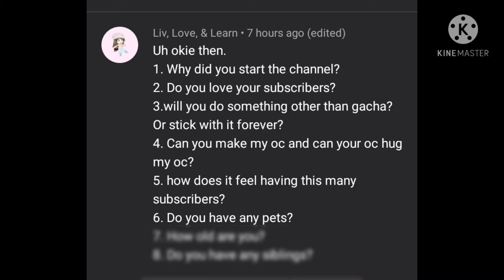answer ''your'' qustion[]it her questions 😳[] herotale kye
keeping them the question coming